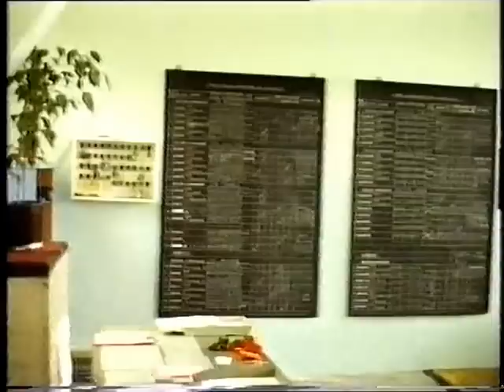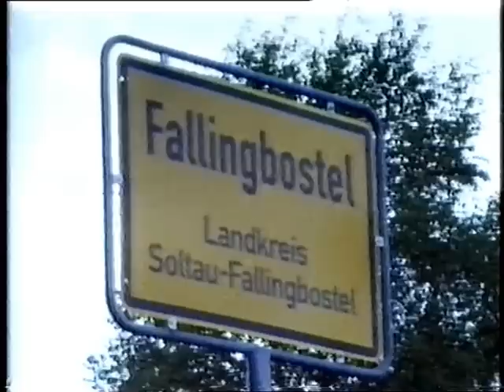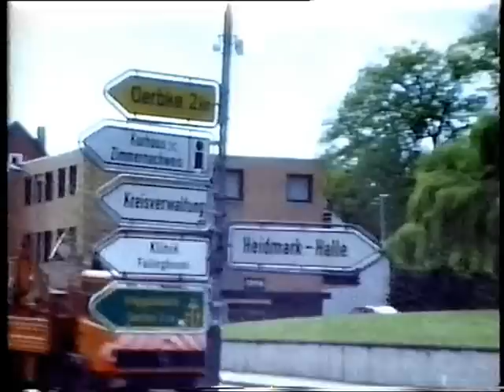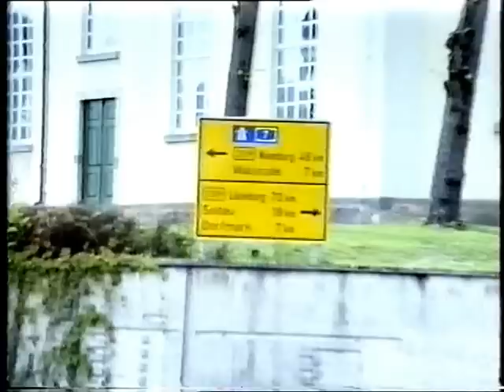16 Tank Transporter Sqn, RCT, Fallingbostel, Scammell Commander, BAOR, 1987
Loading  Chieftain MBT on to Scammell Commander/ Crane Fruehaf trailer and a drag departing from 16 Tank Transporter, 7 Tk Tptr Regt RCT  with Royal Engineer  AVLB and Centurion , AVRE. 7 regiment,
CTroop office. A Troop office, Sparkasse, Meeting pub,